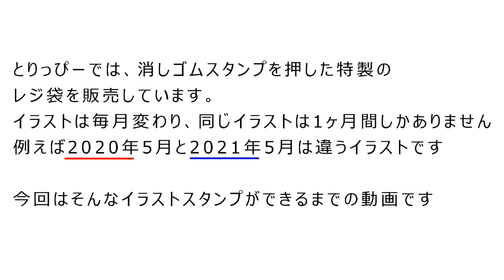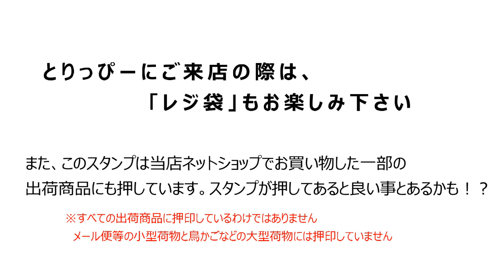消しゴムはんこができるまで ～毎月変わる「とりっぴー」のレジ袋イラスト～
とりっぴーでは毎月変わる消しゴムはんこスタンプがあるって知っていましたか？
今回はそんな消しゴムはんこスタンプができるまでをご紹介します

・消しゴムハンコ
　ダイソー
・トレーシングペーパー
　ダイソー
・デザインナイフ